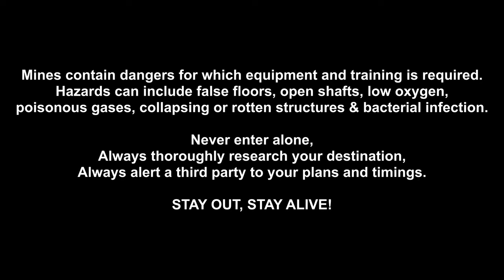A Stunning, Unique Mine : West Rigg Opencut : UK Abandoned Mine Explores.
This channel is based in the North East of England ( UK ) and documents our explorations of both the underground and above ground workings of abandoned, and sometimes operational mines within areas such as the Northern Pennines, North Yorkshire and the Lake District, sometimes a little further.  We now and again throw in some caving too.  Our intention is to document these abandoned mines, show how they worked and talk about the history behind them.  Unfortunately, due to politics, or the need to preserve the site, we can not always name the mine location.  If the location is not shown in the video, please do not ask as refusal to divulge often offends.

Abandoned mines contain dangers for which equipment and training are required.  Hazards can include false floors, open shafts, low oxygen, poisonous gases, collapsing or rotten structures, explosives, flood risks, bacterial infection and of course, rock falls.  NEVER enter alone, ALWAYS thoroughly research your destination, ALWAYS alert a third party to your plans and timings.  STAY OUT, STAY ALIVE.

This video SHOULD NOT be considered instructional or used for navigation within this mine.  Video is for historical documentation and entertainment only.

West Rigg Opencut urban  urbanexploration uk  abandoned  mine  explore miner  18th century 17th century  19th century ancient  old  history  ukame abnadoned mine explores  ukabnadonedmineexplores  adventure  exploring abandoned mines  coal shaft  camera  descend Survey pit collapse water flooded diamond mine diamond crypto miner